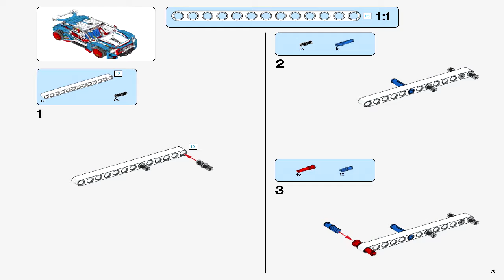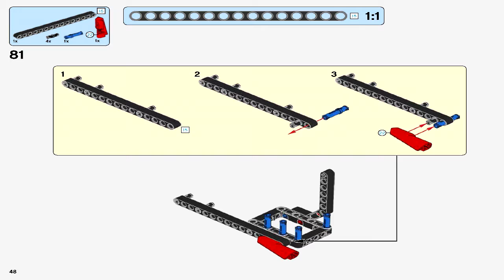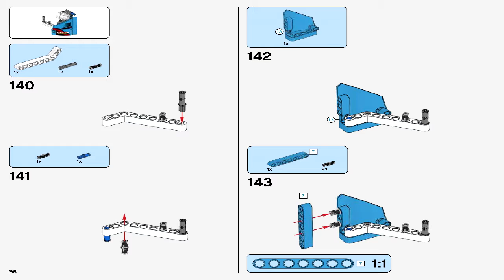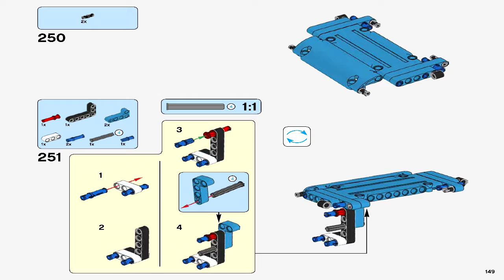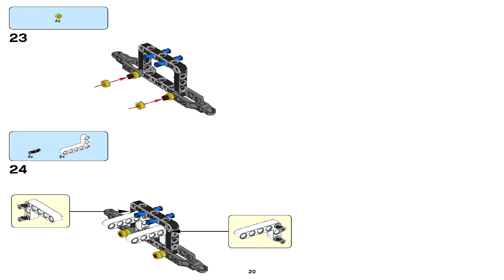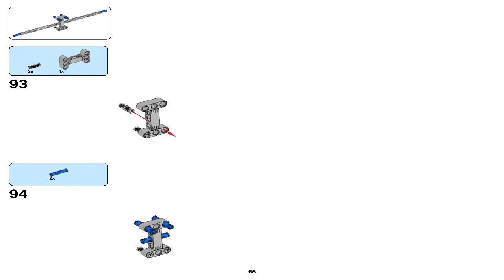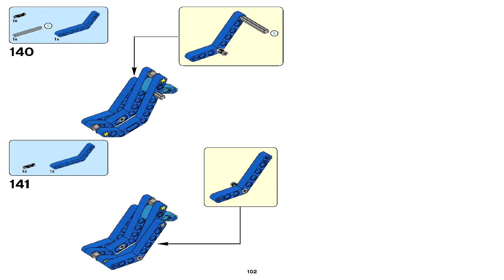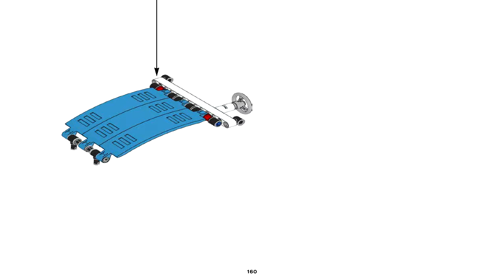Lego 42077 - Rally Car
Theme: Lego Technic
Set number: 42077-1
Official piece count: 1005
Year released: 2018
Dimensions (LxWxH) 48 x 28.2 x 11.8 cm